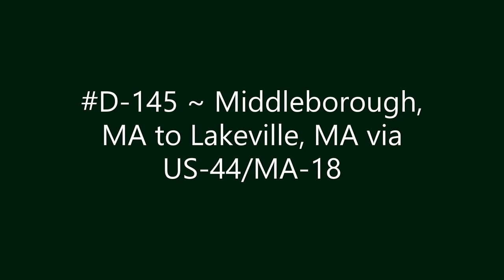D-145 ~ Middleborough, MA to Lakeville, MA via US-44/MA-18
Middleborough, MA to Lakeville, MA via US-44/MA-18.